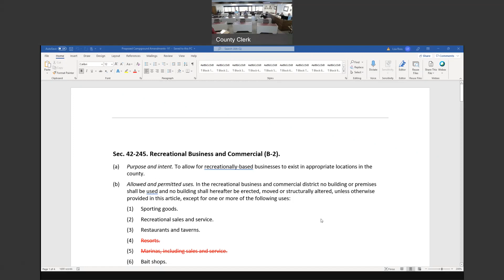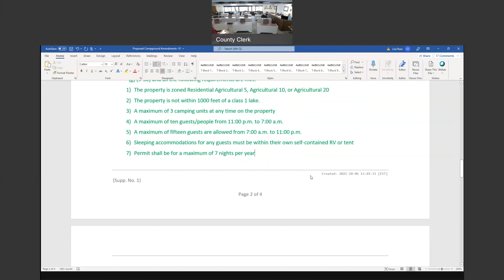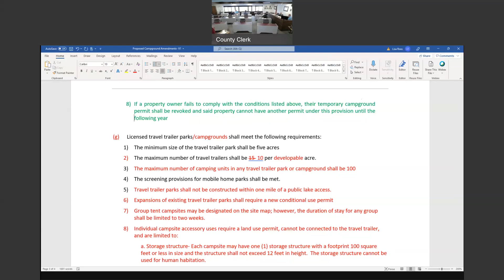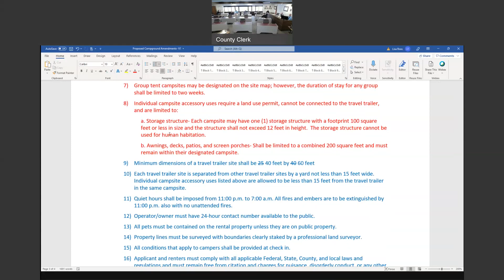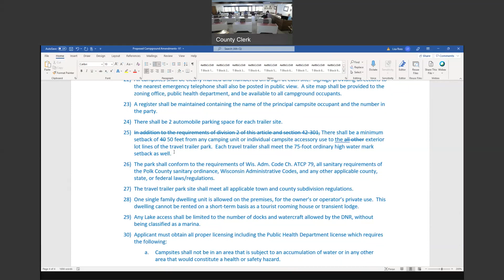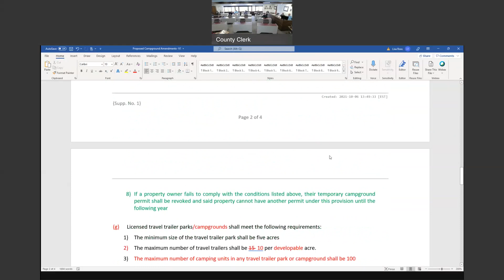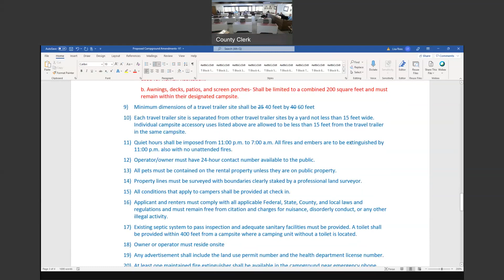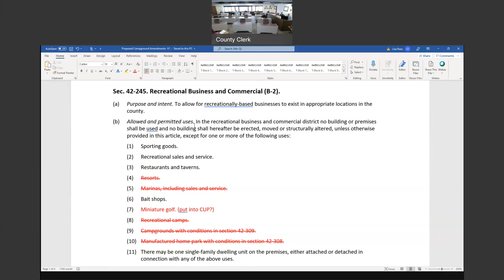Environmental Services Meeting: 1-5-2022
Polk County Wisconsin Environmental Services Meeting held on January 5, 2022